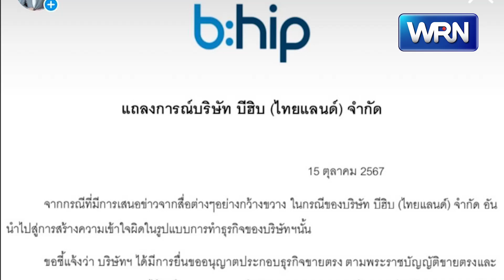“ฟลุค เกริกพล” ร่อนแถลง หลัง “Bhip” ถูกโยงพาดพิงคดีดิไอคอน